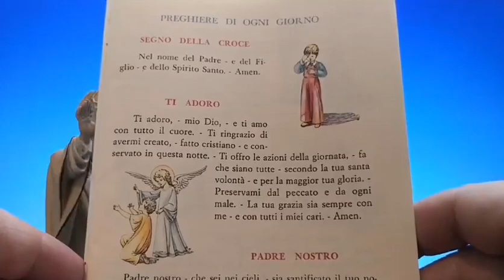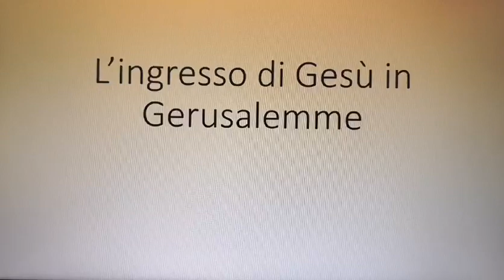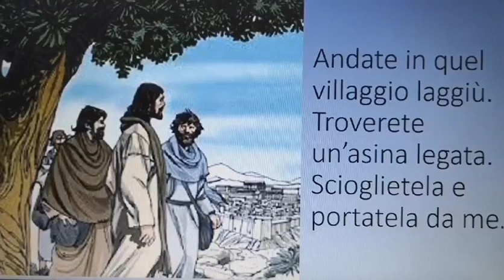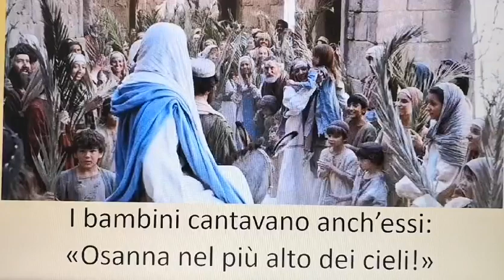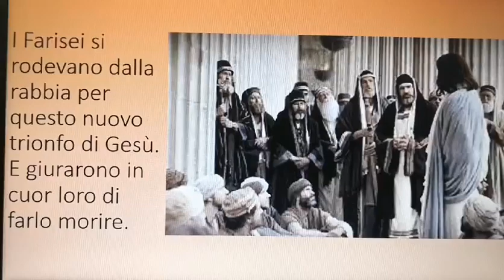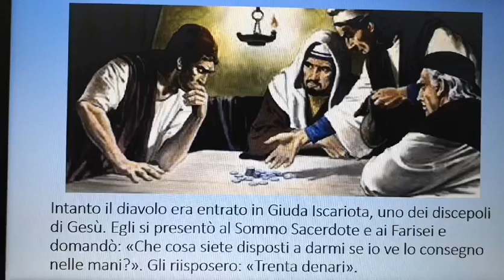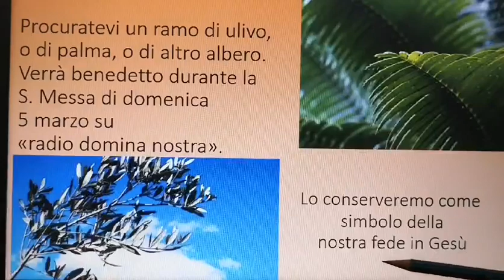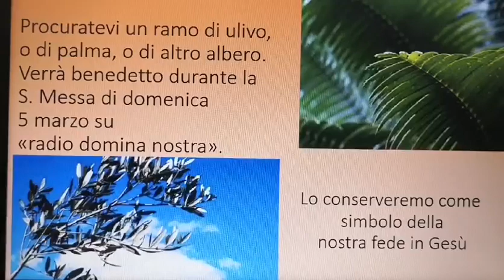Don Enrico M. Roncaglia - LA DOTTRINA CRISTIANA 3 per bambini L'INGRESSO DI GESÙ IN GERUSALEMME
C'è un errore: "domenica 5 aprile"e non "5 marzo".